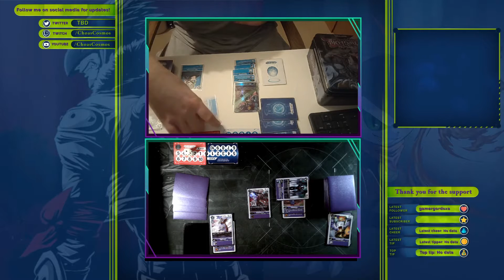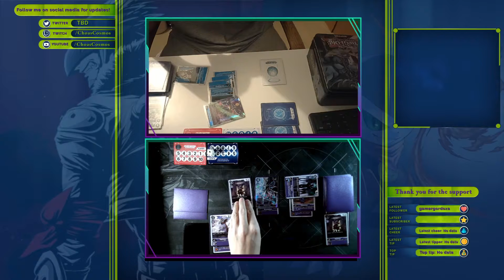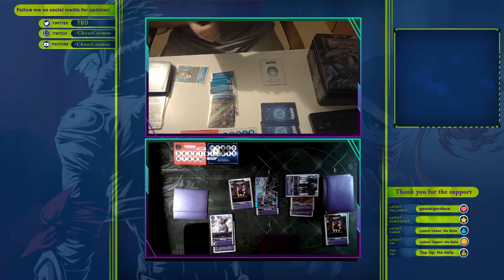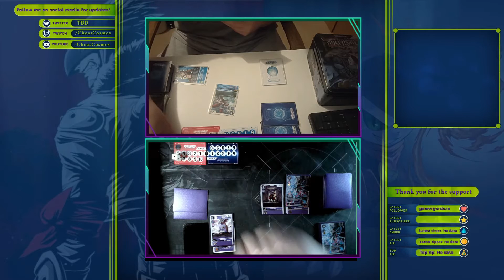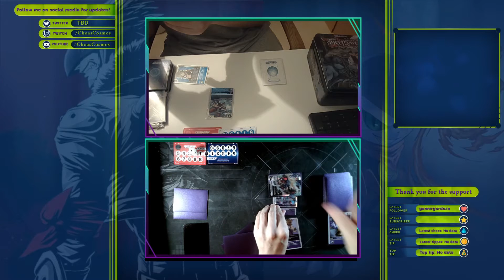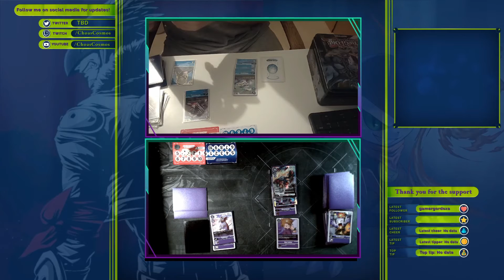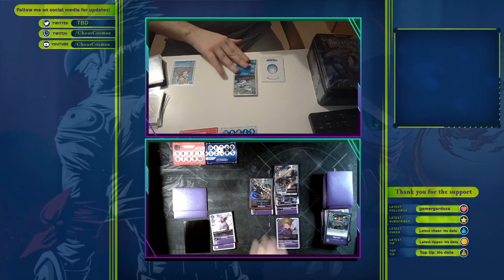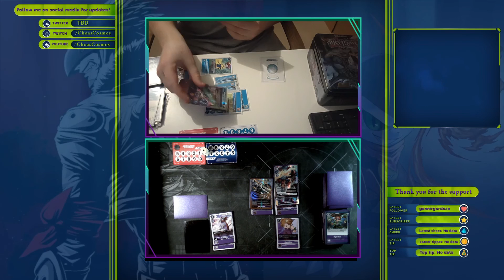Digimon TCG - Purple flavoured with yellow Mastemon VS Ulforceveedramon - Remote fight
My deck is a purple/yellow mastemon deck the main base is purple with yellow cards flavoured in to help support Mastemons abilities.

A round from a local remote fight tournement called Gordo's games that happens every Thursday and Sunday which is free entry. Really casual and friendly environment.

If you want to check out some live gameplay catch me on Twitch